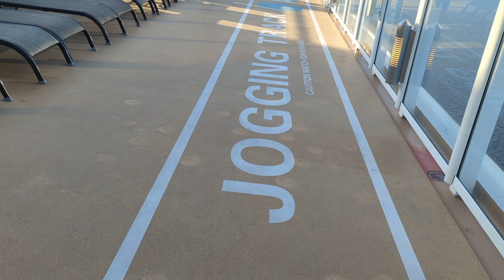Norwegian Bliss 🚢 Alaska cruise 🇺🇸 Jogging lane